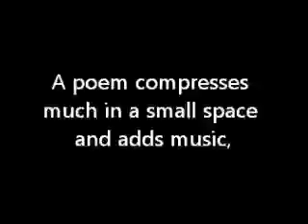The City Painting that Became a Poem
Poetry excerpt and song credits at the end of the video. The painting is by MegBKate.